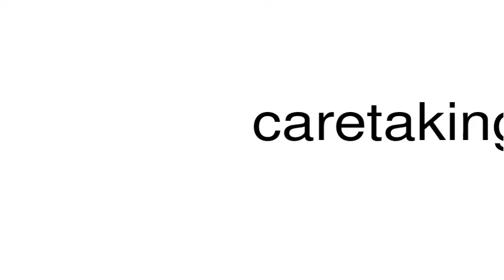How to pronounce caretaking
This is a satire channel. This is a satire channel. How to pronounce the word caretaking.